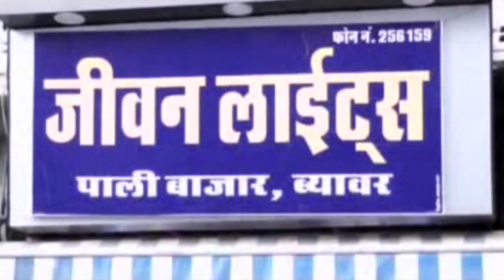हम त्यौहार मना सके इसलिए पुलिस ने संभाली जिम्मेदारी,